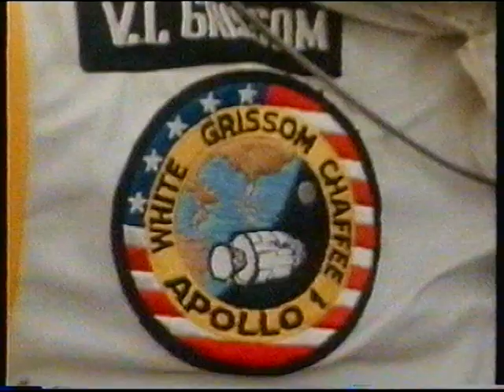Our Mankind on the moon (10)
Rich people pay millions of dollars just to go a few hundred kilometres up to the sky Americans of that golden era have walked on the moon many times

La gente ricca paga milioni di dollari appena per andare alcuni cento chilometri fino al cielo Gli Americani di quell'era dorata del `' hanno camminato sulla luna molte volte